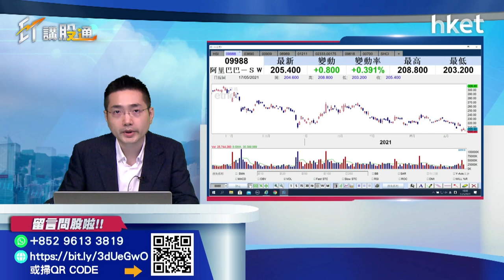【ET講股通】（精華）阿里巴巴（09988）買得過嗎？（2021年5月17日）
阿里巴巴（09988）可以買嗎？欲買應如何部署？